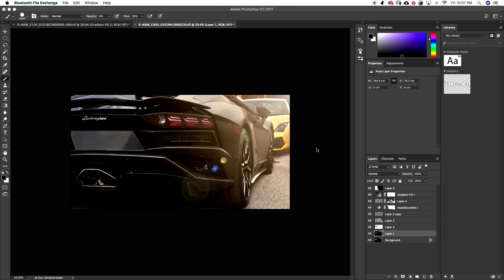Car Edit In Photoshop (Timelapse)